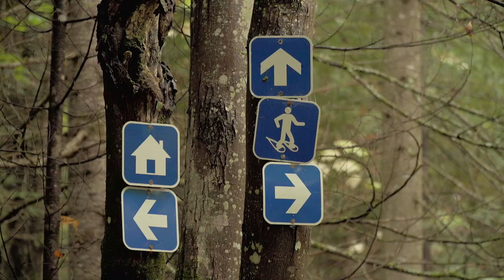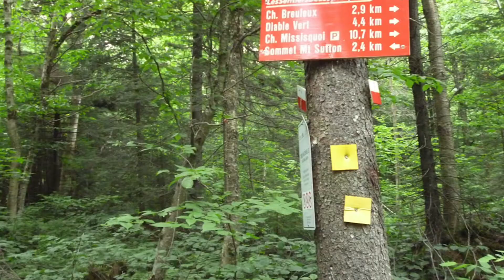#11 La signalisation | Sentiers : repartir du bon pied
Le projet Repartir du bon pied de l'ACQ permet aux gestionnaires de camps de caractériser leurs sentiers en les évaluant à l’aide de grilles d’observation et de 12 courtes capsules vidéo disponibles en ligne gratuitement.

Dans ces capsules tournées en pleine nature, Jean Lacasse, expert en aménagement de sentiers chez Rando Québec, explique pourquoi cette évaluation est si importante. Il présente les responsabilités des gestionnaires et enseigne comment caractériser les sentiers.

Ce projet de l’ACQ a été rendu possible grâce à la contribution financière du Ministère de l'Éducation et de l'Enseignement supérieur, au partenariat avec Rando Québec (merci à Gregory Flayol et Jean Lacasse) et à la collaboration de l'organisme Les Sentiers de l’Estrie.

Coordination : Tanya Desrochers, ACQ
Expert : Jean Lacasse, Rando Québec
Réalisation vidéo : Malou Productions
Graphisme : Concept Citron